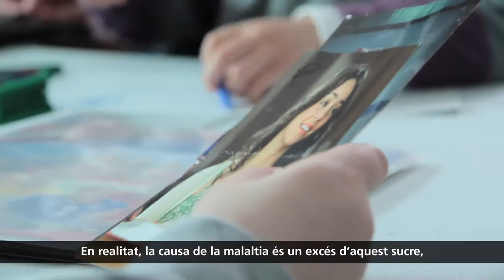Documental Superpoders contra Sanfilippo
La síndrome de Sanfilippo C és una malaltia degenerativa que causa la mort prematura dels nens i nenes que la tenen. Tots necessiten ajuda per aconseguir guarir-se de la malaltia que pateixen. Transforma els teus superpoders en una ajuda: